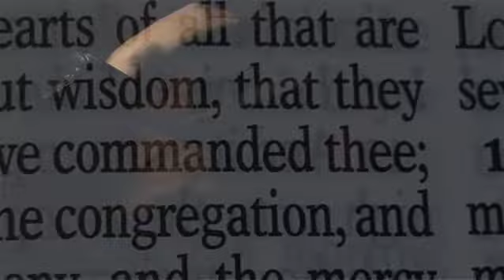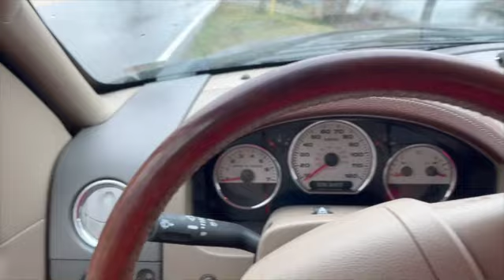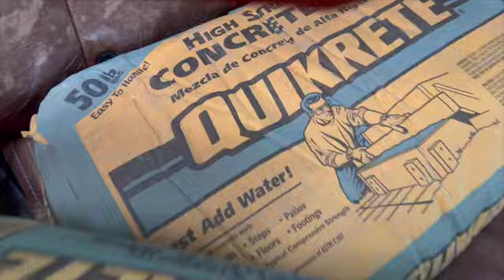Episode 14 | Greenhouse Windows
Ollie installs old farmhouse windows onto the greenhouse and adds 3 more wall posts.